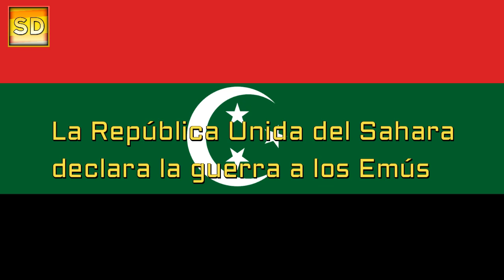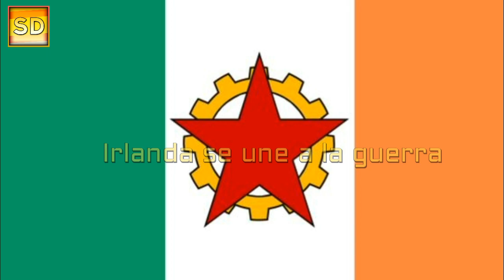Guerra Mundial Emú Episodio 4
Cuarto episodio de Guerra Mundial Emu.